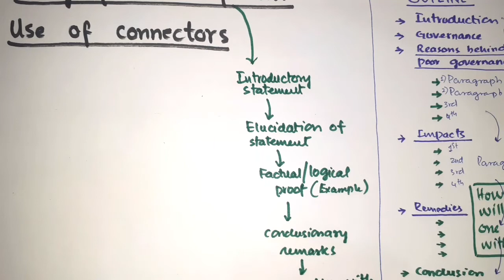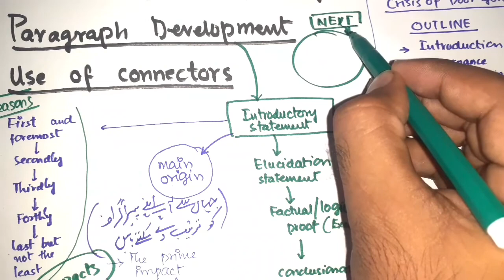Use of Connectors in Essay Writing || English Essay || CSS || PMS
In this video tutorial, KC explained the use of connectors.
Essay writing is an art. Art is not a game of one day. you should learn about it. otherwise blunders often become the fate.

Contents:
Outline
How to develop a paragraph
Use of connectors in the whole essay
conclusion and the respective connectors.